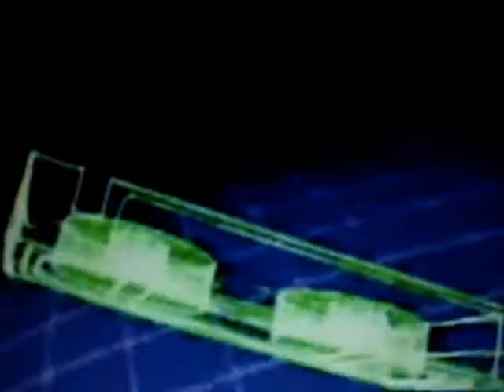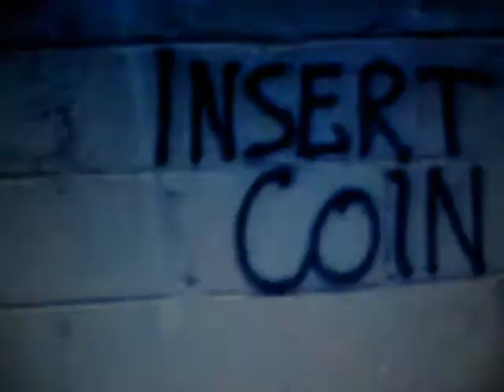MELT SUN Track Two Pt 5